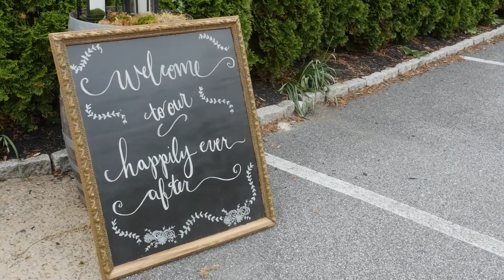Barn, Cocktail Hour, Dances, + Speeches | May 11, 2019